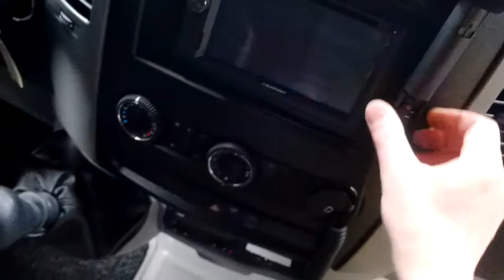2015, Mercedes - Benz 516cdi Sprinter passenger minibus for sale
Пасажирський Мікроавтобус - Mercedes Benz 516 CDI Sprinter
passenger minibus for sale.